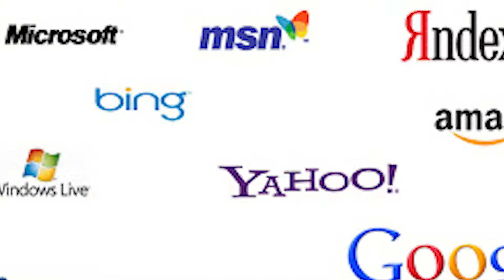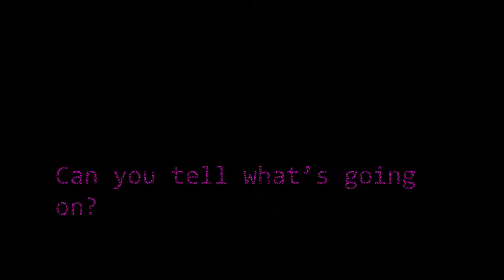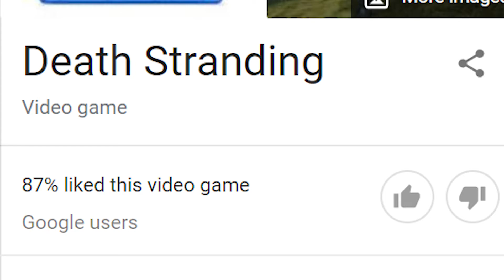How I was Introduced to the Metal Gear Series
This video came out pretty late... I think my next Metal Gear May video MAY be delayed till next month... Hopefully it'll be out on time next time. I'll see you guys then.